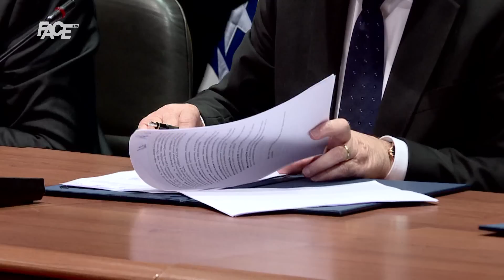Dodik, Čović i Nikšić potpisali koalicioni sporazum o formiranju vlasti: Ovo je velika stvar!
Marketing, YouTube & Digital distribution:
EMDC Network